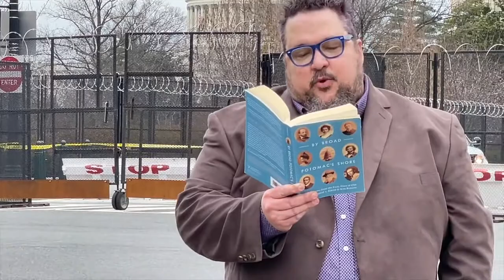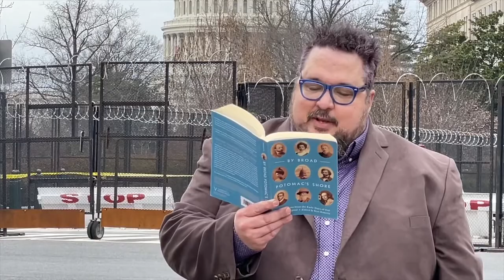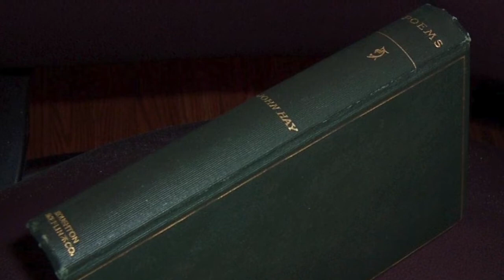John Hay, "The Crows at Washington"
Poet Dan Vera reads John Hay's poem, "The Crows at Washington," to celebrate the Spring equinox. Part of a series of 12 films honoring poetic forebears. Film by Jon Gann, narrated by Kim Roberts. Funding provided by the DC Commission on the Arts and Humanities. From the anthology "By Broad Potomac's Shore: Great Poems from the Early Days of Our Nation's Capital" (University of Virginia Press, 2020).